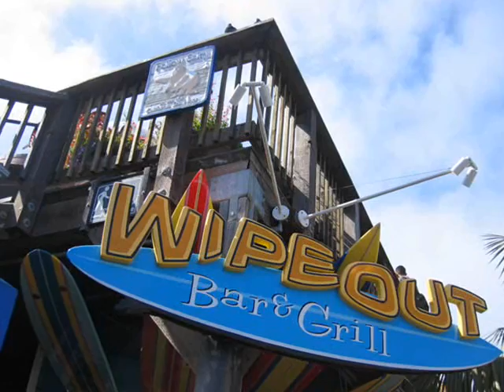Around San Francisco - In The Summertime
Photos taken around San Francisco, California. Locations include Golden Gate Park, Pier 39, Viewing Alcatraz and Chinatown. Music is In The Summertime by Mungo Jerry.